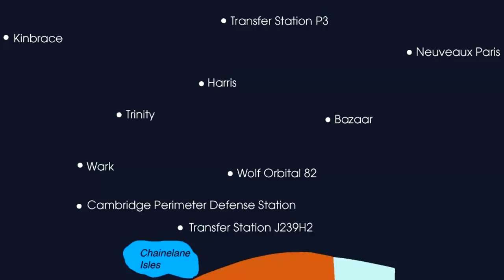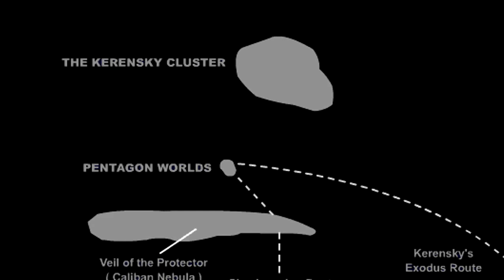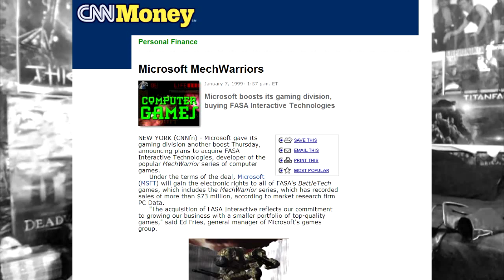Welcome to BATTLETECH: An Introduction - The Rageaholic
In honor of the new Battletech PC game being funded, Razör introduces aspiring MechWarriors to one of his longest-abiding loves: BATTLETECH!

Ending Music - Steeler - Heavy Metal Century